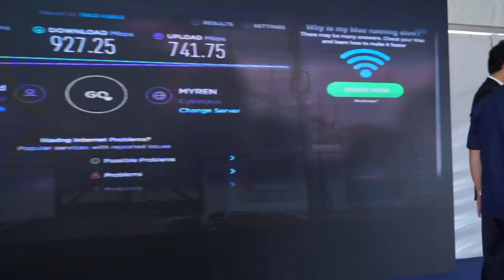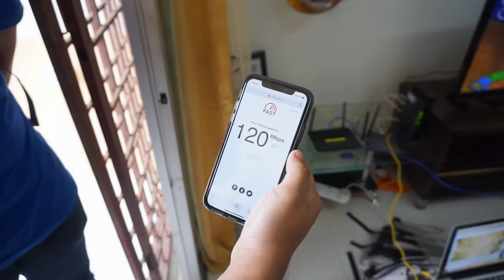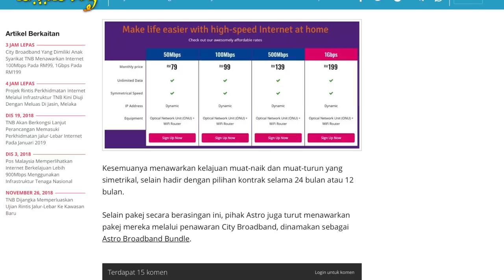Internet Melalui Infrastruktur TNB - City Broadband Pada Harga RM79 Untuk 50Mbps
Tenaga Nasional hari ini telah pun memulakan ujian rintis untuk penawaran internet melalui infrastruktur mereka. Ujian rintis ini dimulakan di Jasin, Melaka - membolehkan penduduk di Jasin melanggan perkhidmatan daripada penyedia seperti Digi, Celcom, Astro, City Broadband dan sebagainya tetapi melalui infrastruktur TNB. Pelbagai pakej ditawarkan penyedia perkhidmatan - termasuk pada harga bermula RM79 untuk 50Mbps.